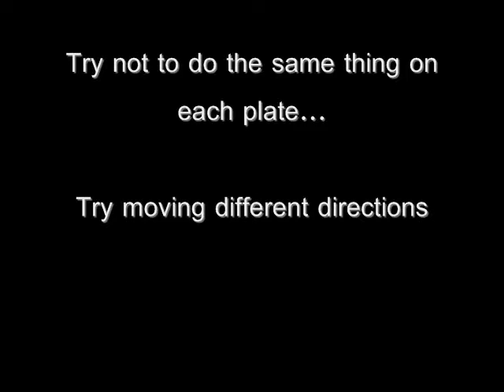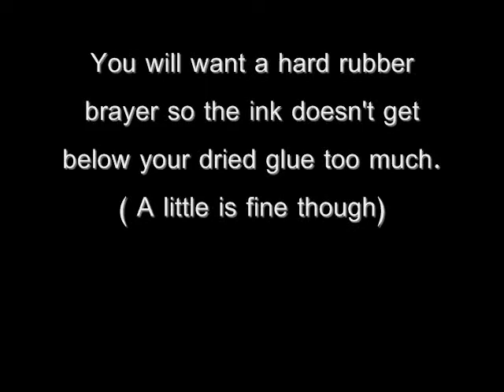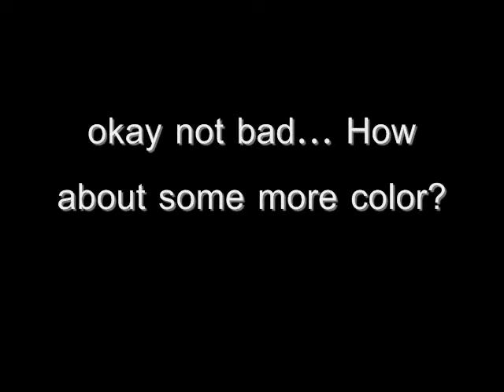Vorpal Arrow Studios: Printing Jackson Pollock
Using relief printing techniques we try to emulate the artwork and style of Jackson Pollock